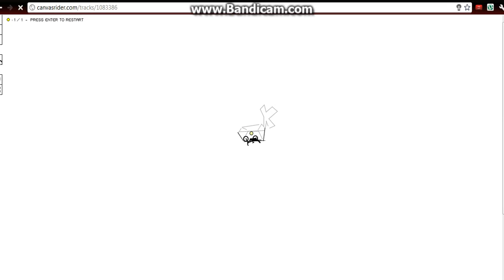sick canvas rider track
i wass on canvas rider when i found this sick track